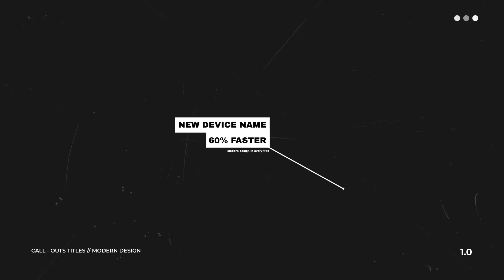Minimal Call - Outs | Adobe Premiere Pro Template